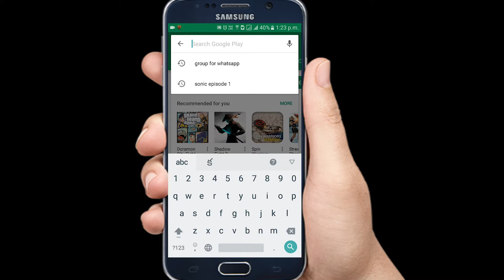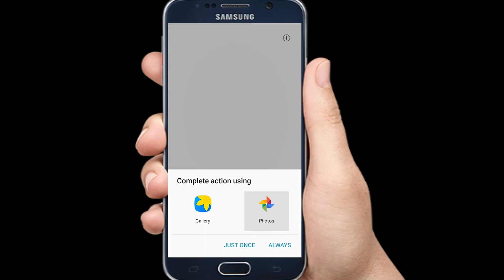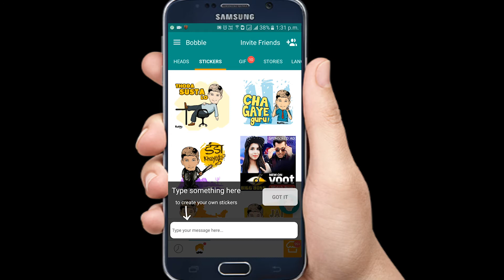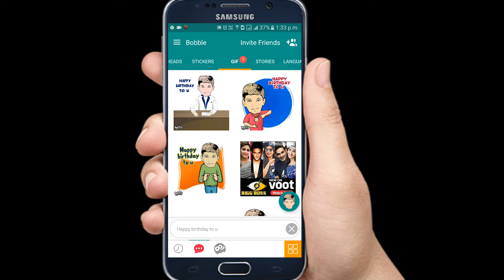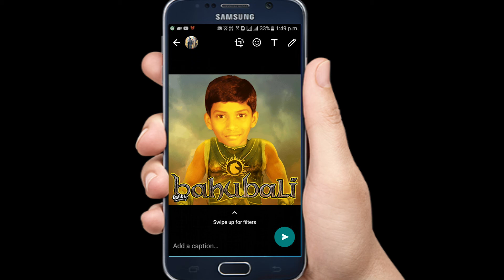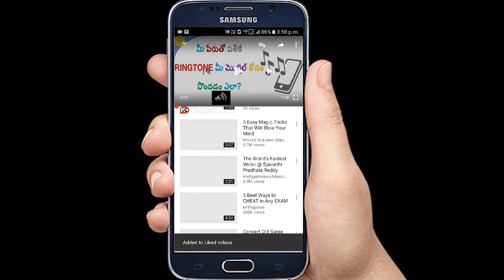How To Make Your Face Sticker With Bobble App Using Android | Telugu Tech Trends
How To Make Your Face Sticker With Bobble App Using Android | Telugu Tech Trends. How To Make Own FACE STICKER AND ANIMATED GIF. You can make animated stickers and GIF files with you photo or your friends photos. Then, give them as their birthday or anniversary gifts.